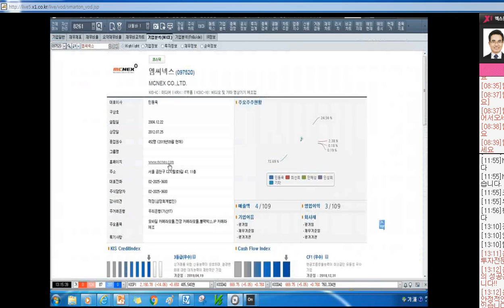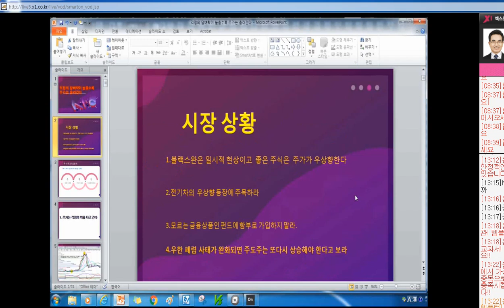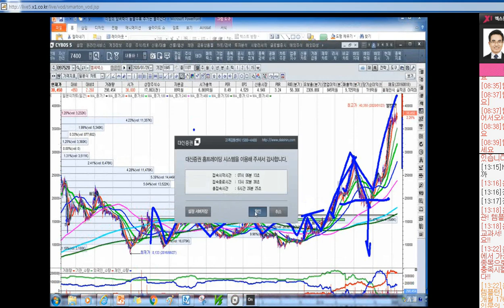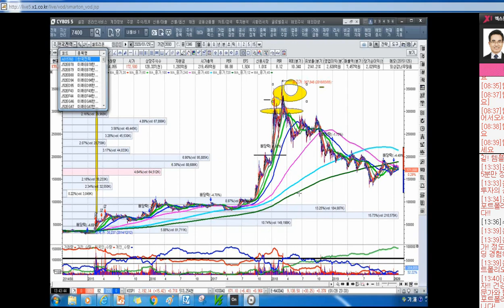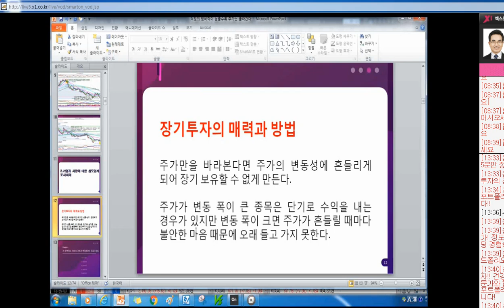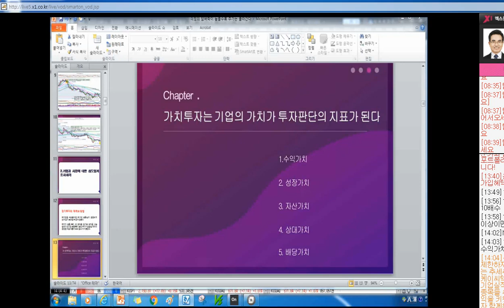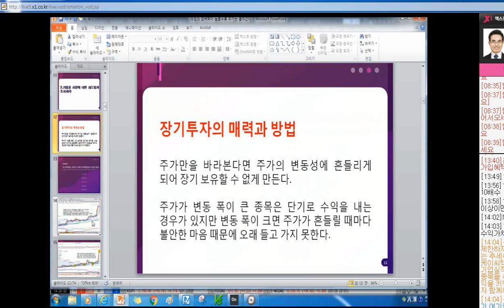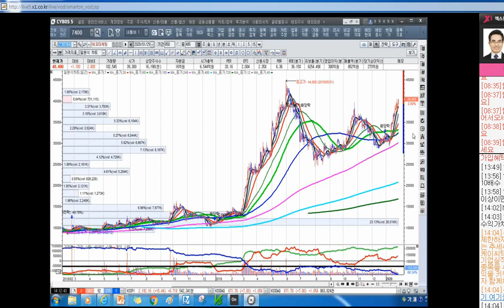[주식투자]걱정의 담벼락이 높을수록 주가는 올라간다[2020.1.31]